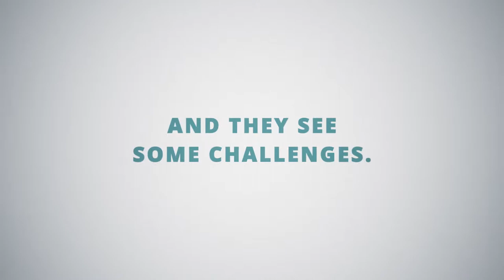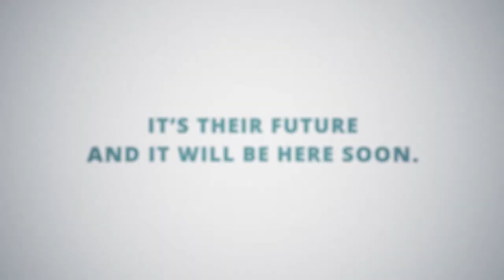The Future of Arizona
What will the future be like in Arizona? How many people will live here, and what challenges will they face? MAG will be at the forefront of addressing these challenges, whether it be with the Environment, Economic Development, Human Services, or Transportation.